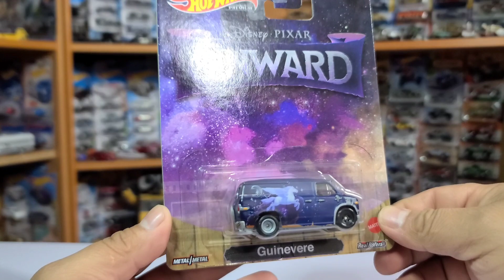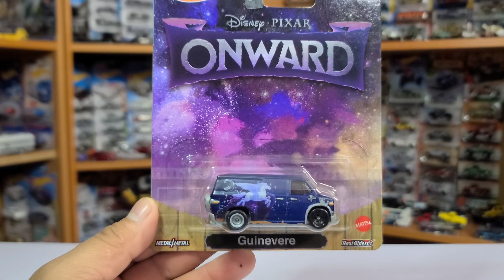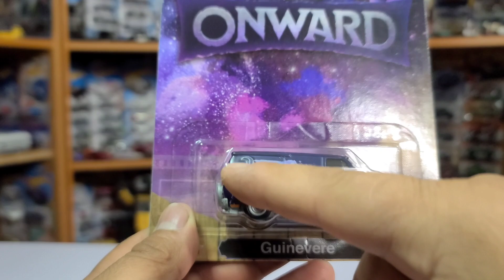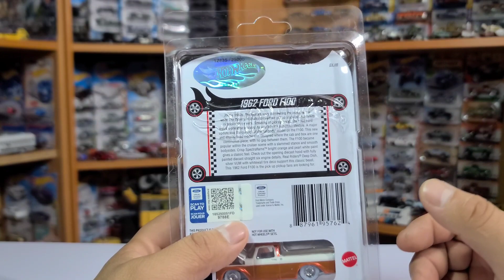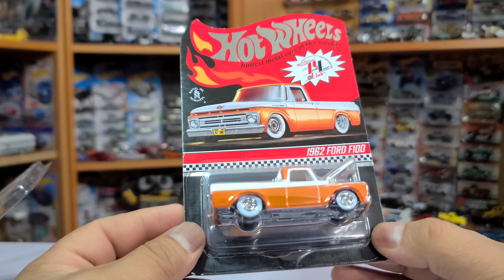HOTWHEELS ¡¡POR FIN!! LLEGO SUPER PIEZAS DEL RLC😱😱